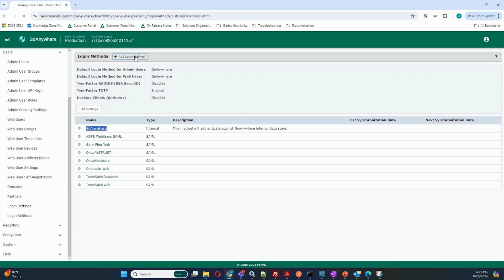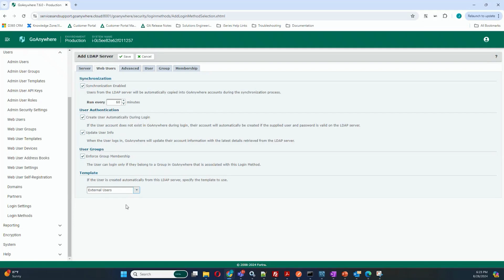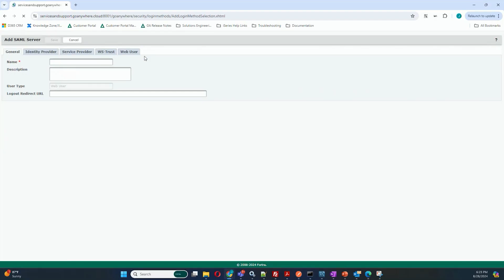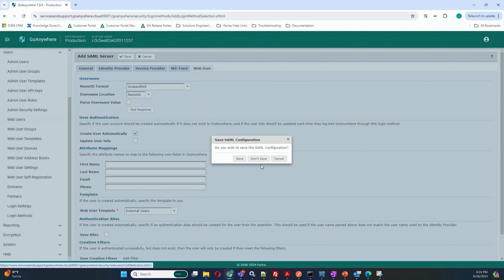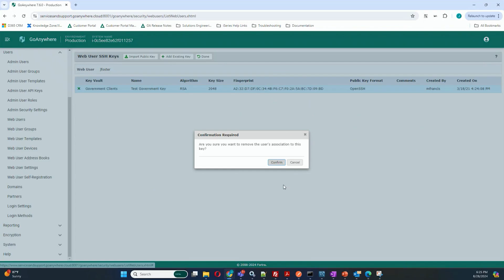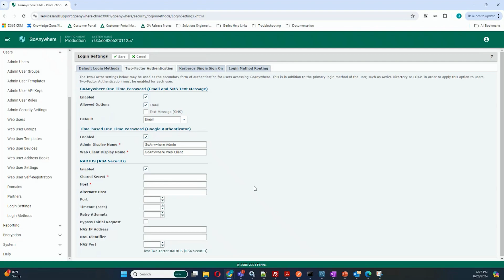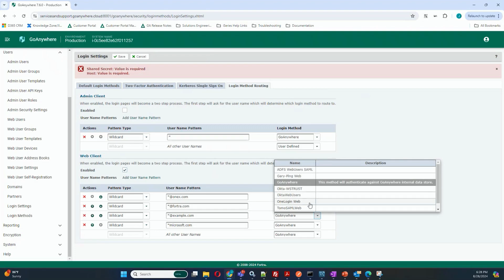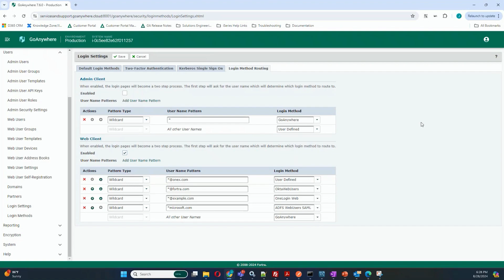GoAnywhere Authentication Options Overview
Looking for secure and flexible authentication for your file transfers? In this 7-minute video, discover how GoAnywhere Managed File Transfer (MFT) supports multiple login options, including LDAP, SAML, SFTP logins, password authentication, public key, and two-factor authentication (2FA). Learn how you can enable simultaneous authentication methods for maximum security and convenience.

Plus, see how GoAnywhere’s built-in Key Vault makes it easy to manage and store encryption keys securely right inside the application.